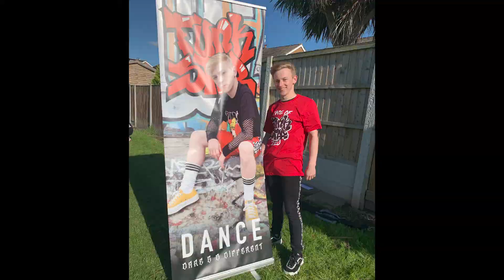Face of Funkstar 2020